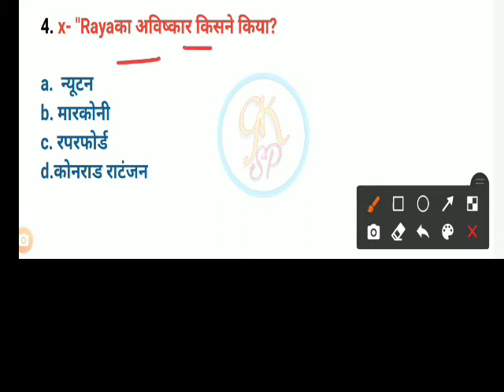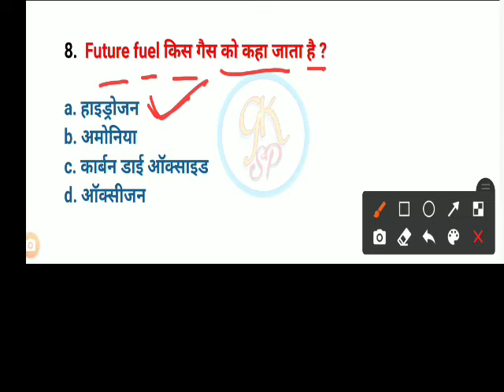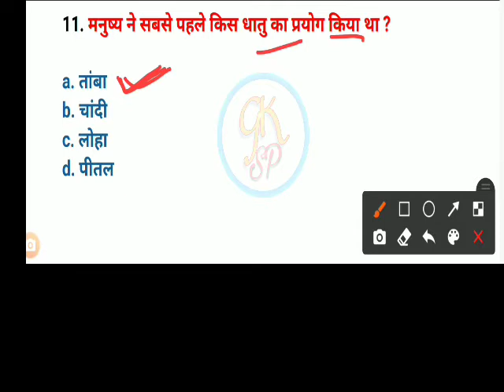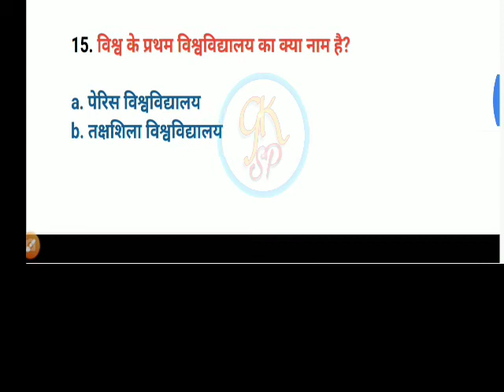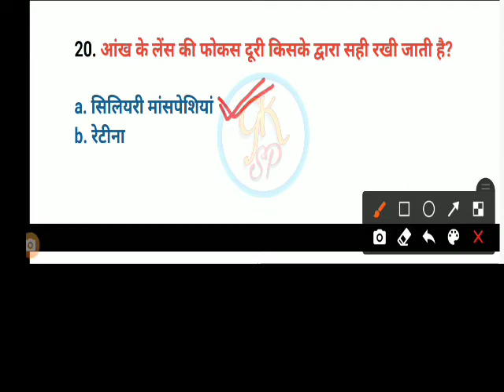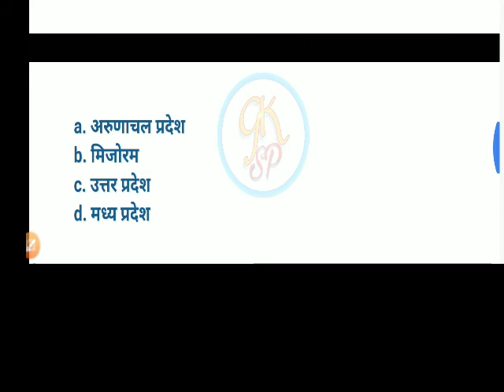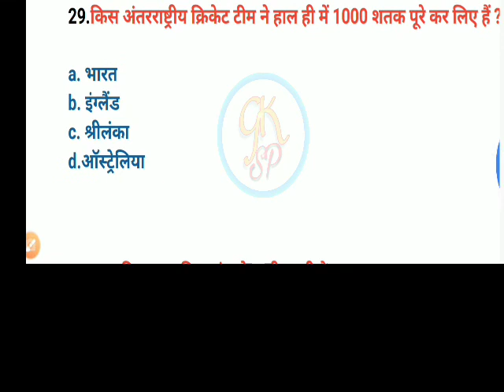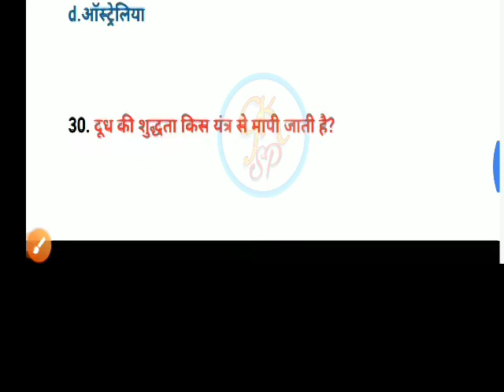Gk Most Important 30 questions in hindi/Gk Most Important Question in Hindi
Gk most important 30 questions in hindi/ Most important question

दोस्तो अगर आप हमारे चैनल पर नए हैं तो चैनल को सब्सक्राईब करके बेल 🔔आईक को दबा दीजिए और वीडियो पसंद आए तो लाइक👍, शेयर ,और कमेंट करें

धन्यवाद🙏